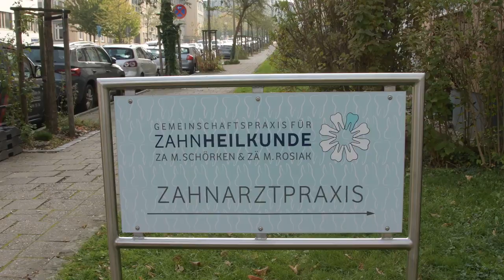Find Dentist Dresden Plauen competent dentist support for Students professional teeth cleaning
Are you still looking for a professional dentist in Dresden near the Unversity of Dresden?
Our dentist practice M. Schörken & M. Rosiak  can  refer to  cite several years of practical experience, certainly we can also solve your dental problem or pronounce a professional recommendation make a professional referral.
The practice team ensures timely care for toothache or other dental problem solutions. Important is an appointment to avoid waiting times. We strongly recommend appointments so you can reduce waiting times.
For the dental practice M.Schörken & M. Rosiak in Dresden it increases the planning reliability  remove this sentence.

With our many years of experience and the (well-rehearsed) seasoned team of dentists, we find a timely optimal solution for you,  or recommend you a medically optimal (variant) roster of proven partners.
Wikipedia writes to dentist quote "Dentist is the professional title for a graduate of the study of dentistry. The exercise of the profession is permitted in Germany only on the basis of a valid professional license. Approvals authorize the independent practice in the Federal Republic of Germany. Work permits can only be granted on a temporary and local basis. "

Find Dentist Dresden Plauen
To Find Dentist Dresden Plauen is not such a difficult task, we offer our dentistry Dresden services transparently for all patients. We are experienced dentists and we can help you with any anxiety.
If necessary, the famous small anti-pain syringe is recommended, which makes a dental treatment appear completely unproblematic   painless---  you see, to Find Dentist Dresden Plauen is easy to solve can help you with anything.

We can provide you a cost estimate,  as this is a private dental service you would need to pay for this service yourself. Professional dental cleaning costs are transparent in our dental practice - we are happy to answer any questions you may have.
Professional Teeth Cleaning Spending costs are a good investment in oral hygiene and certainly serve the extra general dental care - to protect your own teeth.

competent dentist support for Students
After your successful selection online appointment appointment competent dentist support for Students  contact the online appointment appointment dentist for you to find a suitable dentist appointment. Please contact our competent dentist support for Students appointment specialist to make a convenient appointment.
Advantage Online appointment by appointment Dentist
-  time savings around your study
- directly appointment and appointment possible
- short time estimate of the duration of treatment
Imprint: Dental practice M. Schörken & M. Rosiak , Georg – Schumann- Str. 14 in 01187 Dresden near University of Dresden Campus.
Call:  0351 – 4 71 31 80
Adress:  Georg-Schumann-Str. 14,  01187 Dresden
Open:  Mon – Thu 8 – 12 o´clock und 14 – 18 o´clock , Fri. 8 – 12 o´clock

Thank you for your attention on this topic: Find Dentist Dresden Plauen - competent dentist support for Students - professional teeth cleaning